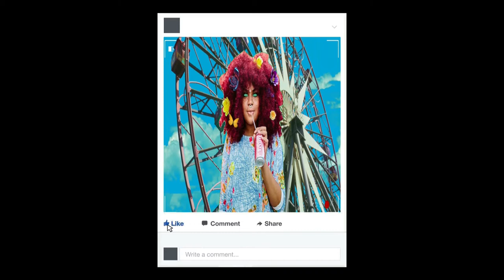Camp EggNog Official Loop Music Video Collage Animation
Animation Short Loop Music Video
This is a collage animation by Onkabetse Abdul Rasheed Kolobe
Created and Directed by Onkabetse Abdul Rasheed Kolobe